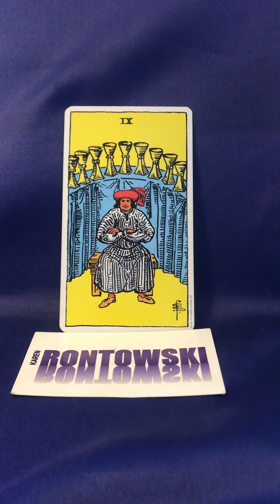Card of the Day: 9 of Cups